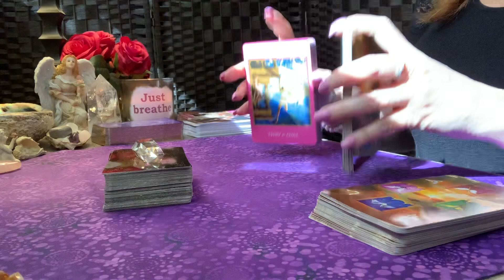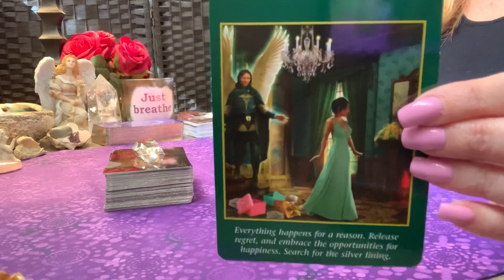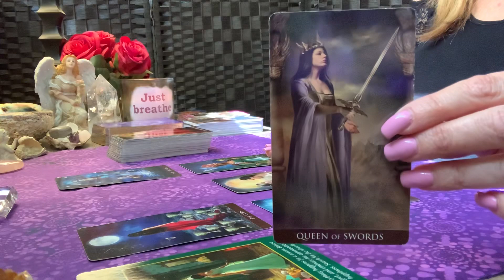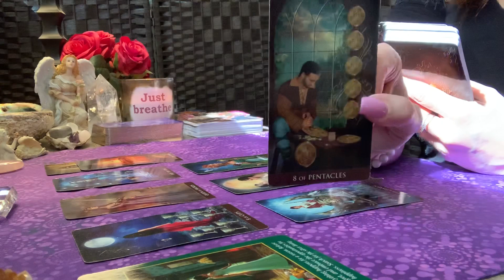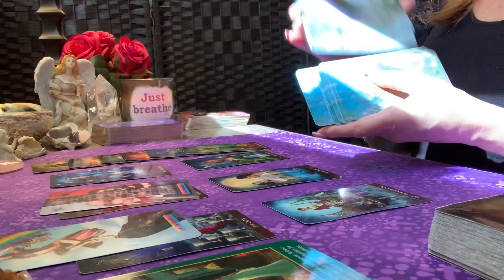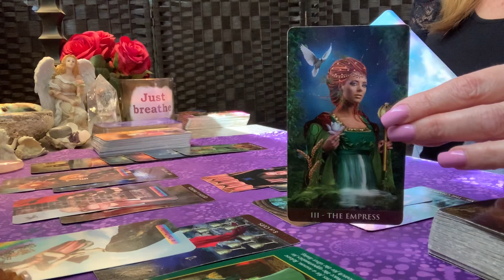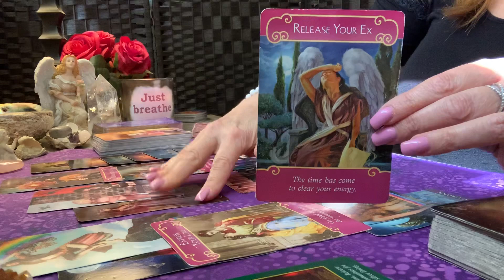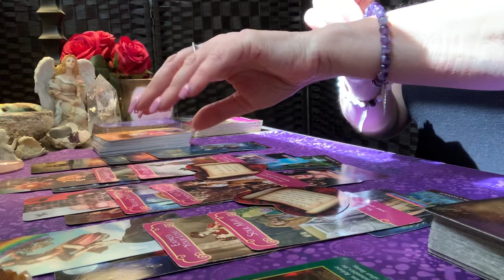Scorpio ♏️💖*Weekly* Everything happens for a reason! Februaary 23rd - 29th Tarot Reading